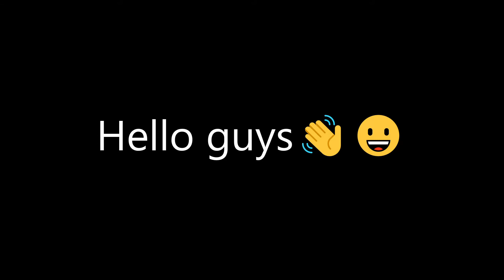How to add your team members as friends in Hill Climb Racing 2 | SP_EED HCR2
Hello guys, in this video you will know how to enable the new feature!